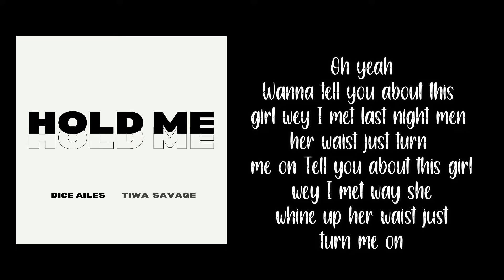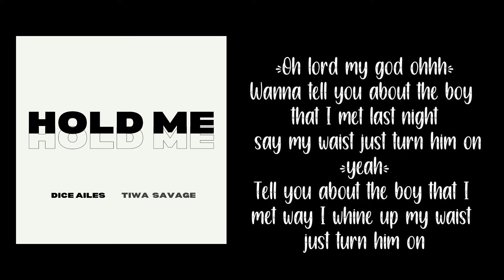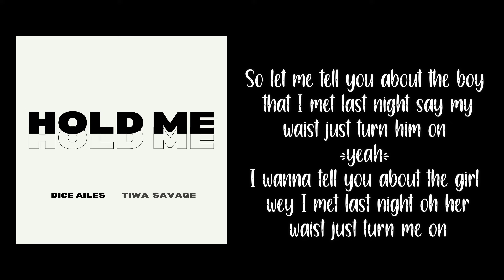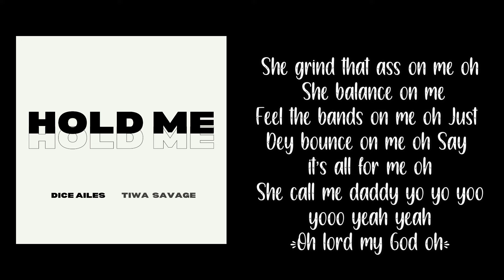Dice Ailes Feat. Tiwa Savage - HOLD ME (Lyrics)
Dice Ailes  - HOLD ME ft Tiwa Savage

From the album "Ladies First EP"